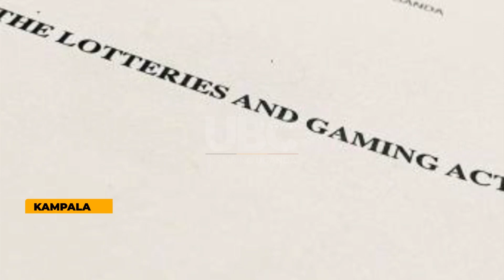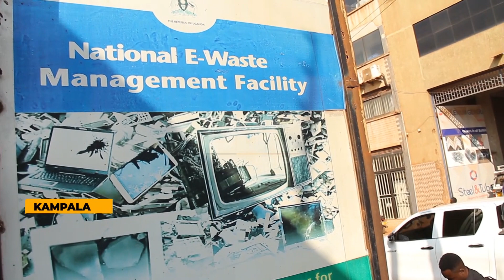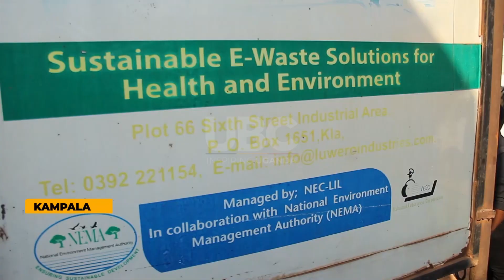National Lotteries and Gaming Regulatory Board - Over 3900 illegal gaming machines to be destroyed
Over 3900 illegal gaming machines have been destroyed as part of government’s efforts to curb illegal gaming activities in the country.
According to Aloysius Mugasa Adyeri, the board chairman of the National Lottery and gaming Regulatory Board, the machines were confiscated from the illegal gaming operators across the country early this year.